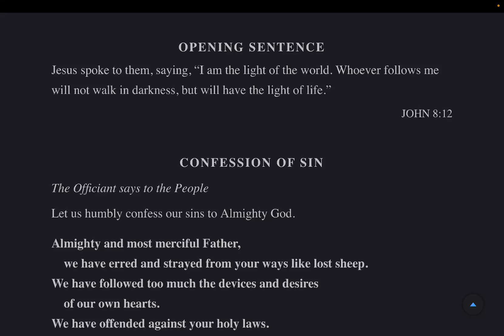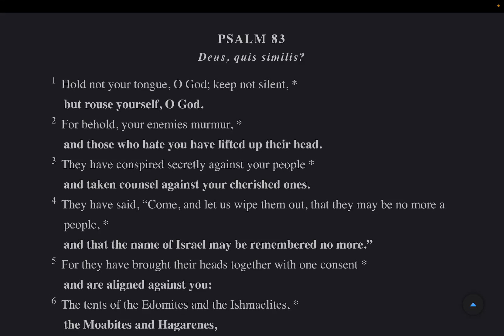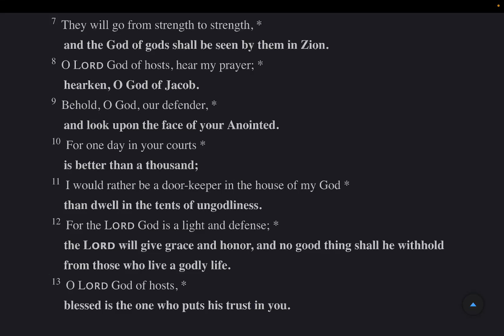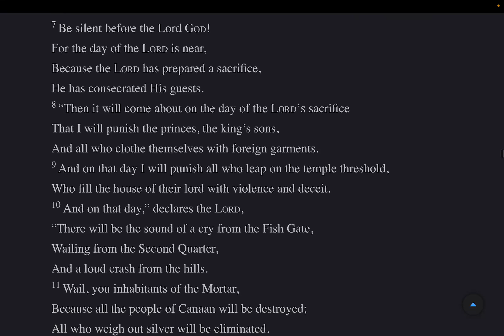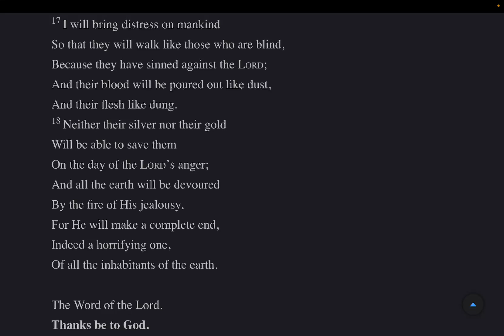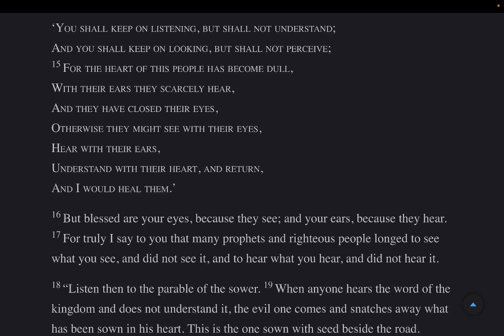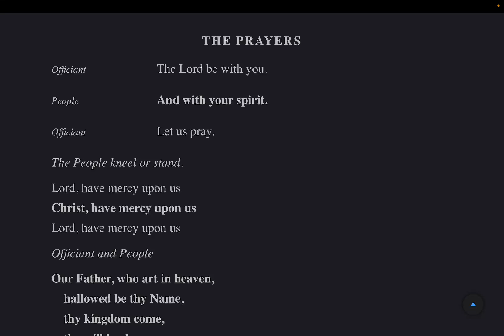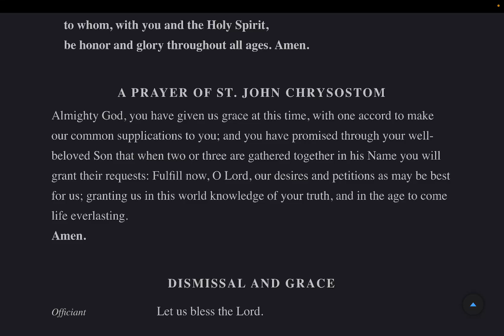Evening Prayer Monday 16 September 2024 BCP 2019 Psalms: 82-85 Zephaniah 1 Matthew 13:1-23